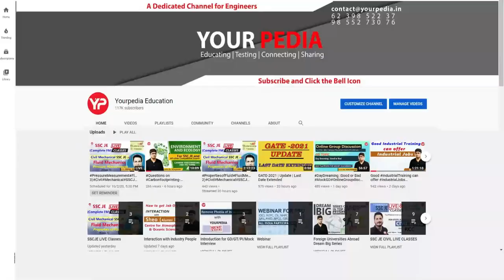Will Interviews be Online or Offline in IIT's this year 2022 | Prepare Interviews with YourPedia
IISc Bangalore shortlisted candidates for Interviews for MTech, MTech research & PhD programs.
IISc Bangalore MTech, MTech(R), PhD & Direct PhD forms are out. Post GATE Counselling 2022 or Post GATE guidance will be launched by YourPedia soon after GATE 2022 exam is over in February 2022. It is most effective module to convert your GATE score in to selection in various courses such as MTech, MS, PhD, Direct PhD, in IIT's, NIT's, IISc etc.

Yourpedia Education is the dedicated platform for the students aspiring to take admissions for M Tech, MS, PhD courses in prestigious IIS  IIT   NIT    IIIT  etc through post gate counselling in CoAP and CCMT. Post GATE counselling 2021 for IIT  NIT  IIIT and IISc was conducted in 2021 in very detailed manner. Thousands of students availed the benefit of Post GATE counselling modules of YourPedia in 2021 and also seeking such services in 2022. Post GATE counselling 2022 by YourPedia will be far more advanced and meticulous providing in depth assistance and guidance to students. Post GATE guidance for 2022 has started with YourPedia launching the dedicated module for it on 25 Feb 2022. Those who have qualified GATE in 2020, 2021 and 2022 and even those who have NO GATE score can seek the benefit of dedicated Post GATE counselling 2022 module of YourPedia. Post GATE guidance 2022 includes the information about admission into various reputed institutes such as IIT  NIT  NITIE  IISc IIIT etc detailed information about the last dates of forms of these institutes and interview and written exam information. Post GATE counselling 2022 module by YourPedia will be very helpful for students looking for career through higher education such as M Tech   MS  PhD from IIT  IISc NIT and IIIT. Detailed information about the placements in these institutes will also be provided in Post GATE counselling 2022 module by YourPedia.